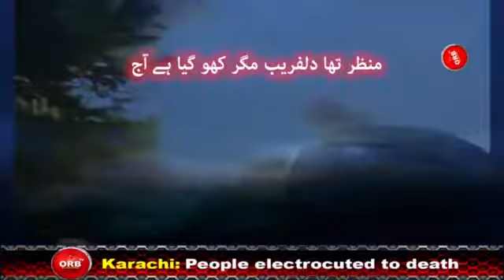ORB.News -Rain Electrocute People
ORB.News

Karachi Rain people Electrocuted to “ Death “
Poetry : Syeda Mubina Sitara